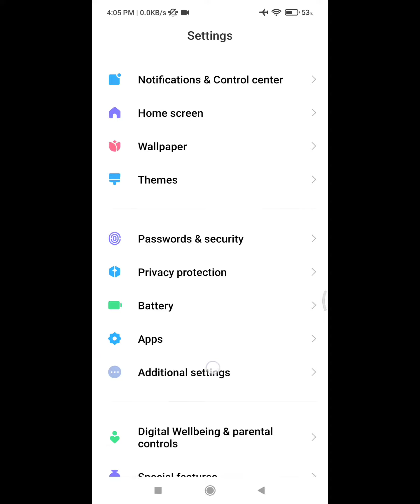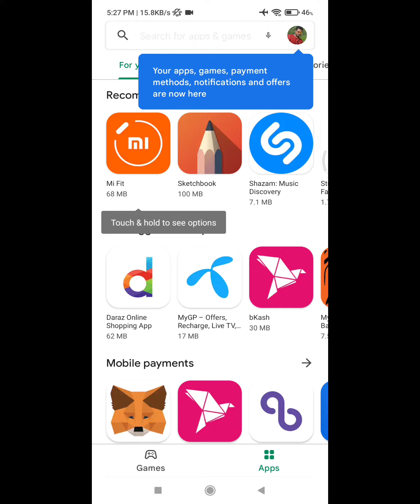how to fix redmi note 8 pro play store download problem 2022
Are you looking for how to fix redmi note 8 pro play store download problem 2022 | Redmi play store download problem  ?  In this video I show you how to fix redmi note 8 pro play store download problem 2022 | Redmi play store download problem.
Then apps
Then manage apps
And find out play store and google Play Services
And reboot your phone
I hope that this method solve redmi note 8 pro play store download problem 2022 | Redmi play store download problem.